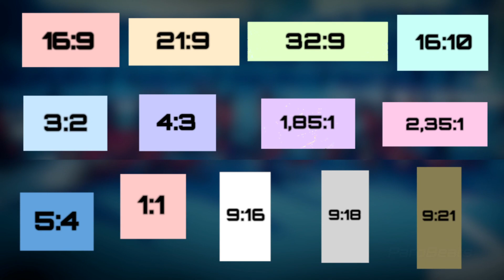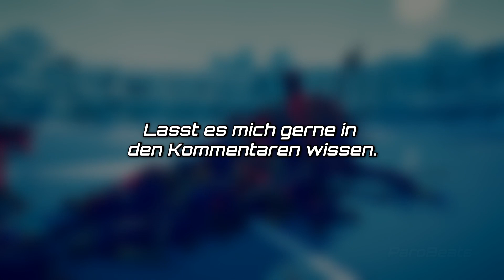Seitenverhältnisse im Vergleich (16 zu 9, 1:1, 32:9...)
Ich fande, es war mal Zeit für einen Vergleich der unterschiedlichen Seitenverhältnisse / Bildformate, da es sowas in der Form kaum auf Youtube zu geben scheint.
Im Test zeige ich 13 der bekanntesten Formate anhand Fifa 20, Star Wars Battlefront und Totally Accurate Battle Simulator Gameplay. Auf Filmszenen habe ich aus Copyrightgründe verzichtet.

♣ Zeitangaben 8 (+ die dazu gängigen Auflösungen):
0:00 Intro
0:11 16 zu 9
0:30 16 zu 10
0:49 21 zu 9
1:07 32 zu 9
1:26 3 zu 2
1:45 4 zu 3
2:04 5 zu 4
2:22 1 zu 1
2:40 1,85 zu 1
3:00 2,35 zu 1
3:18 9 zu 16 (Smartphone: 16 zu 9)
3:37 9 zu18 (Smartphone: 18 zu 9)
3:54 9 zu 21 (Smartphone: 21 zu 9)
4:13 ALLE Seitenverhältnisse im Überblick
4:20 Seitenverhältnisse mit TABS Gameplay
5:10 Endteil

☛ Welche Auflösung haben die einzelnen Seitenverhältnisse meistens?
16 zu 9 = 1280x720 (HD), 1920x1080 (Full HD), 3840x2160 (UHD)...
16 zu 10 = 1920x1200
21 zu 9 = 2560x1080, 3440x1440
32 zu 9 = 3840x1080
3 zu 2 =1920x1280, 2736x1824
4 zu 3 = 1440x1080
5 zu 4 = 1280x1024
1 zu 1 = 1080x1080
1,85 zu 1 = 1998x1080, 3996x2160
2,35:1 = 3840x1634

1. Tomas Skyldeberg - Your Eyes
2. Bonnie Grace - Forest Run